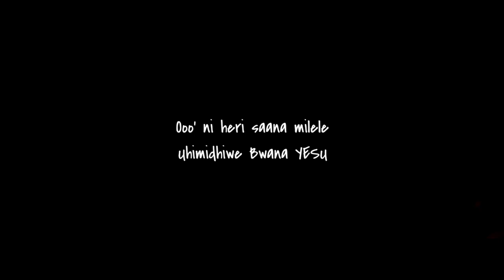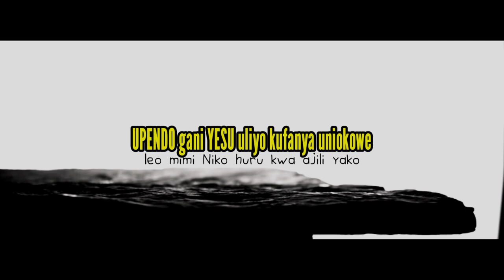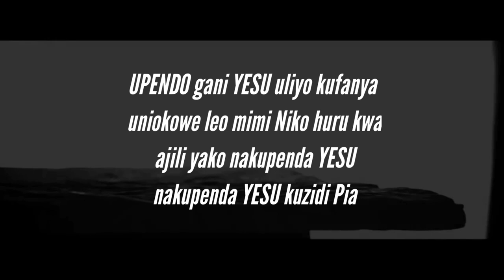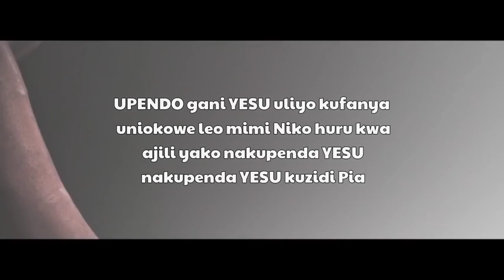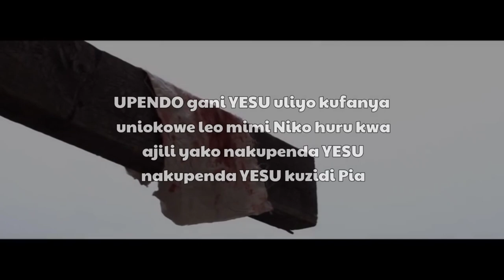Upendo- Anny Godly & Landry Perkrin| Official Visualization lyrics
Upendo is a song written by Anny Godly ✍️
Music Audio production: héritier Migabo🎹
Lyrics visualization: Yan Artmel under Yan Media 🎞️